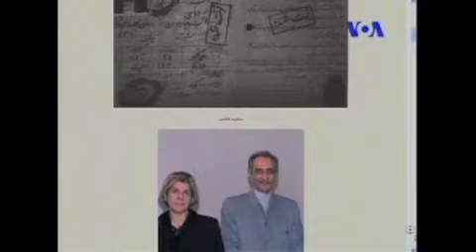چرا خانم‌های ایرانی "مدعی آزادی‌خواهی" از حاکمیت آخوند دفاع میکنند؟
گوشه هایی از مستند " بازار سکس " و ‫وضعيت زنان در ايران تحت حاكميت آخوند ها را ببینیم.

‬‎"هزاران زن و مرد، روزنامه نگار، فعال سیاسی، روشنفکر، نیروهای ترقی‌ خواه،... که منتقد این سیستم و مدافع حقوق برابر بین زن و مرد بودند، توسط حکومت دینی زندانی، اعدام یا در خارج از زندان به قتل رسیدند و افرادی چون خاتمی در طول ۳۴ سال گذشته از سیستم حکومتی تمام قد دفاع کردند".

حال سوال اصلی‌ این است، چرا زنانی که خود را آزادیخواه و فعال حقوق بشر می‌نامند، در ایران، اروپا وآمریکا از حکومت آخوند‌ها (خمینی ها، خاتمی‌ها ، رفسنجانی‌ ها، روحانی ها،...) حمایت میکنند؟
آیا به شیوه سابق، به شیوه دولت محمد خاتمی میشود گشایشی چشمگیر در سرنوشت و سرگذشت ایرانیان به وجود آید؟

به یاد فریدون فرخزاد که گفت: ... مردمی که در طول این سالها نفهمیدند یک فرقی‌ هست بین جانی و عالم!
حتی دنبال جانی رفتند ، نماز خون شدند، ریش گذاشتند برای اینکه صد تومن پول بگیرند. جهان می‌گذره با صد تومن یا بی‌ صد تومن من ۱۰ سال دیگه بیشتر زنده نیستم، ولی‌ خیلی‌ بده که آدم فاحشه مغزی باشه، چه بهتر اینکه آدم تنش رو بفروشه، ولی‌ مغزش رو به جانی در جماران نفروشه ...

فیلم بازار سکس در ایران مستندی است از فاجعه ترویج فحشاء حکومتی در جامعه ایران تحت نظام جمهوری اسلامی. این فیلم ۱ ساعت و ۲۴ دقیقه است.
مستند " در بازار سکس " رو در لینک زیر تماشا کنید